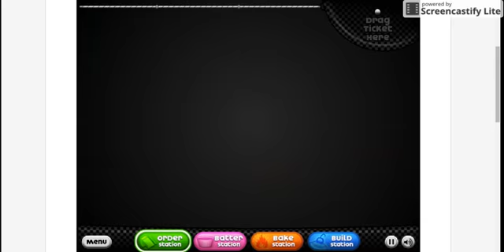Papa's Cupcakeria Part-8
Yea i know i uploaded two of these episodes a day but i thought it would be fun for you guys! Enjoy!